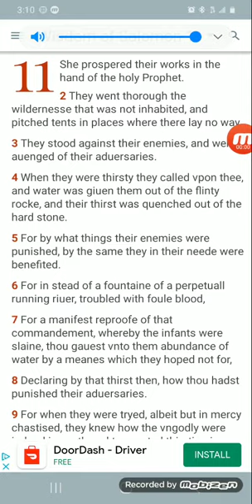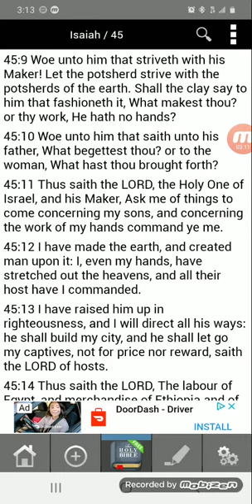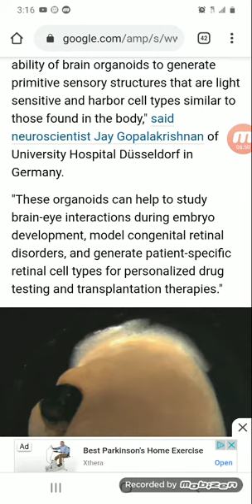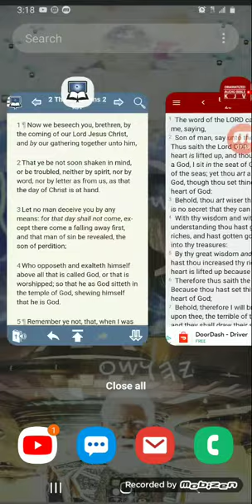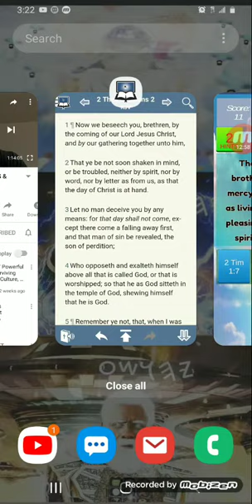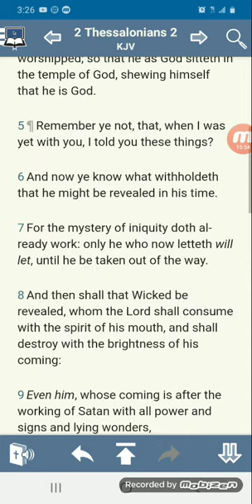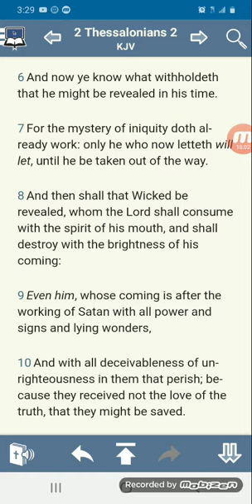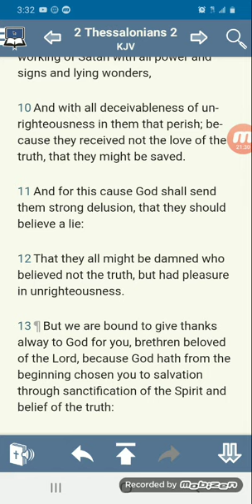Scientists Grew Stem Cell 'Mini Brains'. Then, The Brains Sort-of Developed Eyes